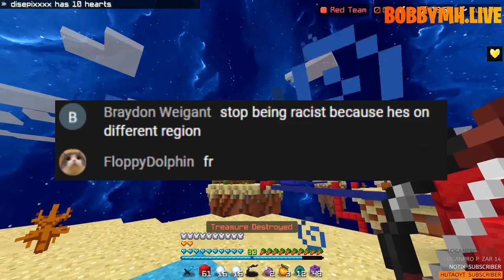1v1ing Hive's DUMBEST Hacker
In this video I 1v1ed a hacker that had been in my livestream, his friends were so toxic.

I was just doing a normal livestream when this hacker randomly appeared in my games. And that wasn't the first, he also came back. Soon I learned that he was actually watching my livestream with his TOXIC friends. "1v1 with CRAZY Hive Hacker" really sums up this video besides his friends called me racist and really just being stupid XD. Anyways I hope you guys enjoy watching me beat this hacker up in a hive cs (treasure wars) :)